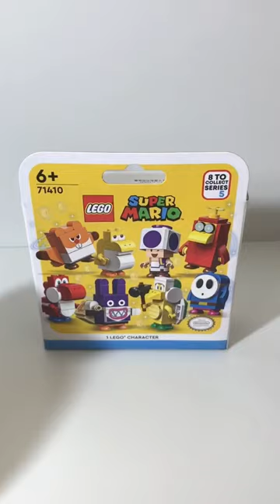[LEGO] Hammer Bro [Mario]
This is the original lego.